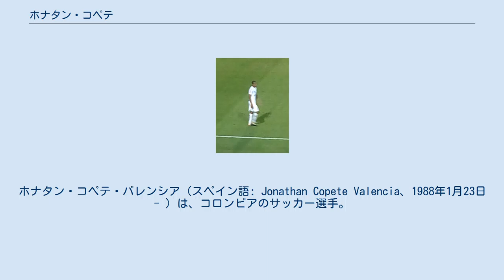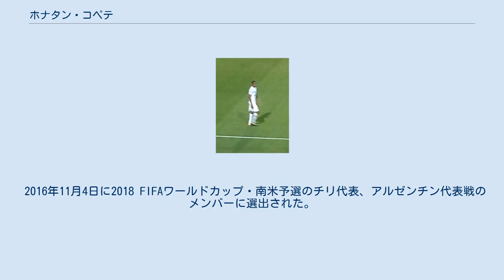ホナタン・コペテ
アトレティコ・トルヒージョの選手
インデペンディエンテ・サンタフェの選手
サンティアゴ・デ・カリ出身の人物
ホナタン・コペテ・バレンシア（スペイン語: Jonathan Copete Valencia、1988年1月23日 - ）は、コロンビアのサッカー選手。
 コロンビアのサンティアゴ・デ・カリに生まれたが、アルゼンチンのクラブ・アルマグロの下部組織からベネズエラのトルヒジャーノスFCに移り選手デビューした。
2007年にアトレティコ・トルヒージョに移った。
その後トルヒジャーノスに戻ったが、1年でザモラFCに移籍、2011年のクラウスーラでは得点王に輝いた。
 2011年にコロンビアのインデペンディエンテ・サンタフェに移籍。
2012年のアペルトゥーラを制し、彼自身も決勝第2試合で得点を決めるなど合計7得点を記録した。
 2012年、プリメーラ・ディビシオン・デ・アルヘンティーナのCAベレス・サルスフィエルドが所有権の50%を300万米ドルで購入し同クラブに移籍。
早々に怪我をしてしまったが復帰後に活躍し、2012年イニシアルのタイトルに貢献した。
 2014年1月に6月までのレンタル移籍で古巣のインデペンディエンテ・サンタフェに加入した。
 2014年7月9日にアトレティコ・ナシオナルに移籍。
半年で11得点を記録した。
 2017年、サントス時代 コパ・リベルタドーレス2016での活躍が目に留まり、2016年5月23日に150万米ドルでカンピオナート・ブラジレイロ・セリエAのサントスFCに移籍。
国際移籍市場が開いた6月23日に4年契約を締結し加入した。
 6月29日のグレミオFBPAとの試合でハーフタイムにヴィトール・ブエノに代わって投入され初出場。
4日後のアソシアソン・シャペコエンセ・ジ・フチボウ戦では途中出場から2アシスト1得点をし、3-0のスコアで勝利という大活躍を見せた。
10月のサンパウロFCとのダービーマッチでも決勝点を決めた他、SEパルメイラスからも決勝点を決めて名を上げた。
11月も2試合で3得点、ヴィトール・ブエノと並んでクラブの得点王となった。
 2017年7月9日にサンパウロからハットトリックを決めた。
月末のCRフラメンゴ戦で2得点を決めた事によってフアン・ラウル・エチェバリエタが持っていたサントスの外人最多得点記録である22得点を追い越した。
 2016年11月4日に2018 FIFAワールドカップ・南米予選のチリ代表、アルゼンチン代表戦のメンバーに選出された。
11日後のアルゼンチン戦でダニエル・アレハンドロ・トーレスに代わって出場し代表初出場となったが試合は0-3で敗北した。